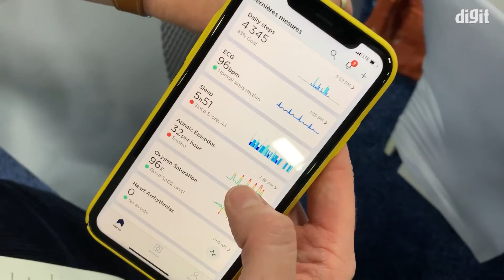CES 2020 Scanwatch[മലയാളം- Malayalam]| Digit.in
CES 2020 ൽ പുറത്തിറക്കിയ ഒരു സ്കാൻ വാച്ച് നോക്കാം
ഞങ്ങളുടെ മറ്റു സോഷ്യൽ മീഡിയ പേജുകൾ